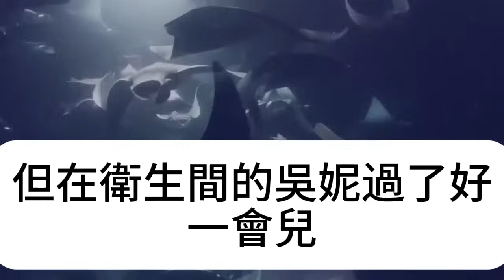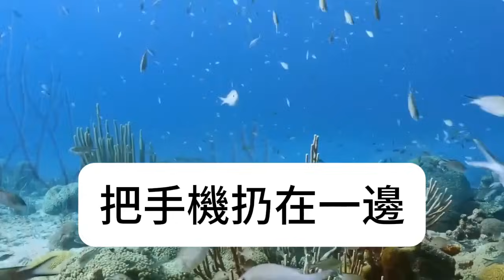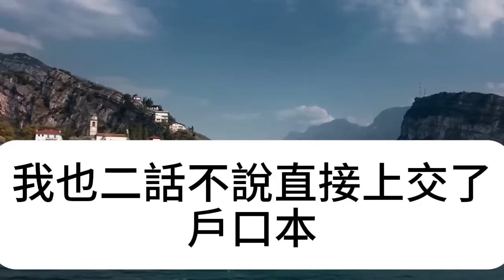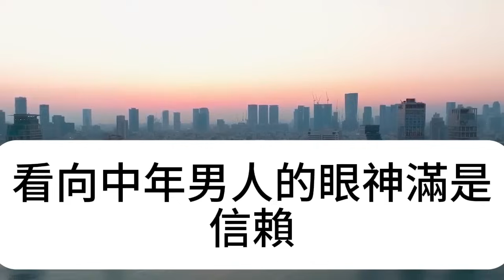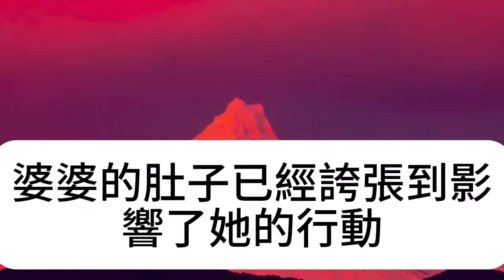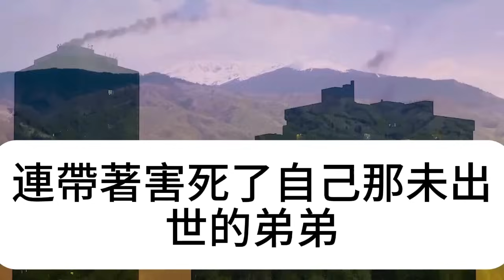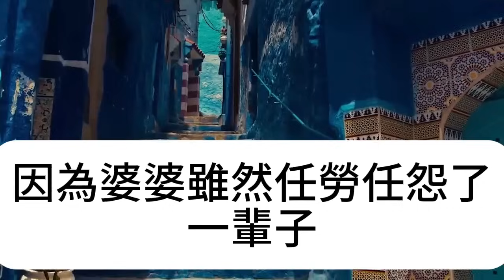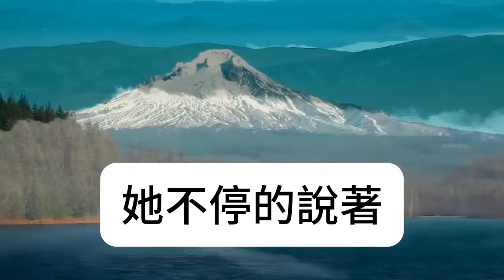結婚5年懷不上孩子，老公讓代孕住進家，這天我看老公短信嚇傻，次日帶陪嫁房逃命離婚#淺談人生#民間故事#為人處世#生活經驗#情感故事#養老#花開富貴#深夜淺讀#幸福人生#中年#老年